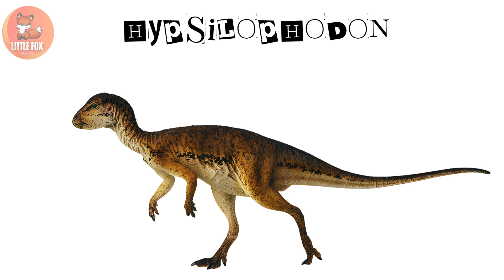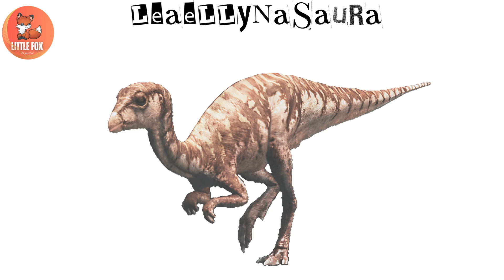Dinosaurs for kids | Learn 70 Plant Eating Dinosaur names in English Part-2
Plant Eating Dinosaurs | 70 Plant Eating Dinosaur names in English Part-2

Discover the fascinating world of Plant eating dinosaurs in this educational video. Join us on a journey through time to learn about these gentle giants of the Mesozoic era. From the massive long-necked sauropods to the armored Ankylosaurus, we'll delve into the diverse world of plant-eating dinosaurs. Learn about their anatomy, behaviors, and the environments they thrived in. Don't miss this opportunity to explore the vegetarian side of prehistory!

In this video, we cover various herbivorous dinosaur species, including Triceratops, Stegosaurus, Brachiosaurus, and more. We also discuss their importance in the ecosystem and their interactions with carnivorous dinosaurs.

Dinosaurs Video
Prehistoric Dinosaurs
Marine reptiles dinosaur
Prehistoric predators

Commonwikipedia.org
 Wikipedia.org